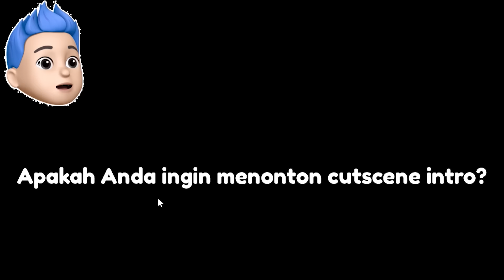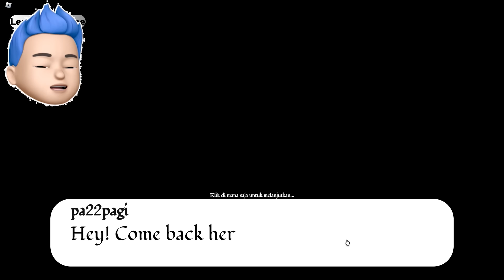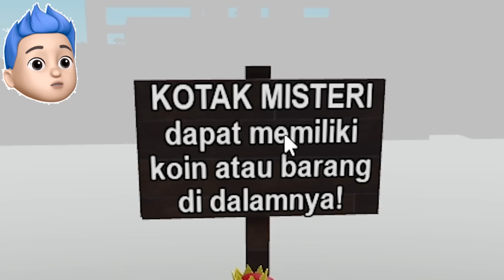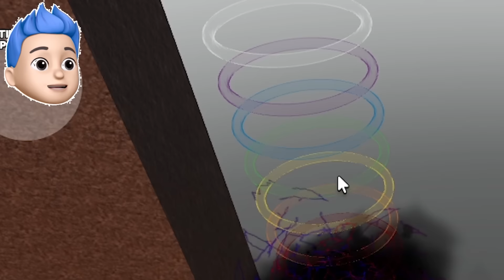SUPER MARIO ENCOK MENYELAMATKAN TUAN PUTRI YANG DI CVLIK BOWSER DI ROBLOX!!!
VIDEO SEBELUMNYA:
BUAT RUMAH ANTI GODZILLA 2024 DI ROBLOX | SUPER AMAN!!